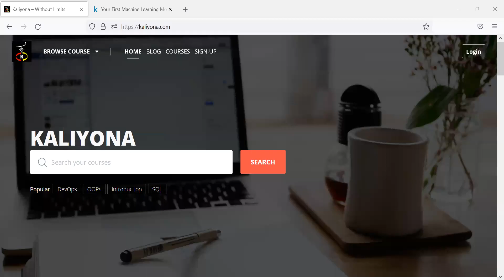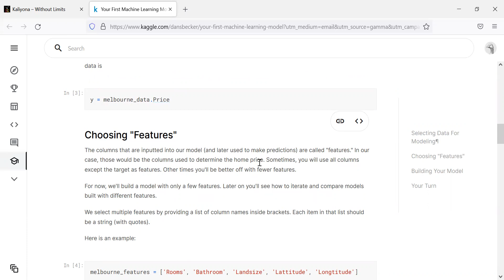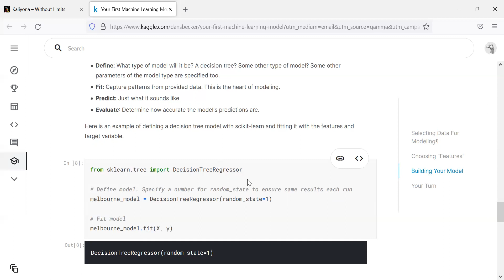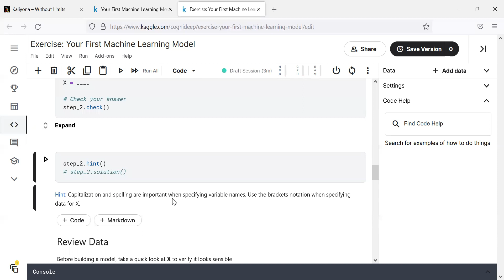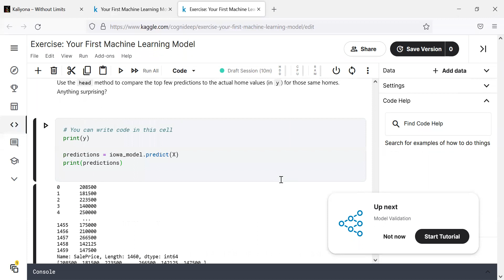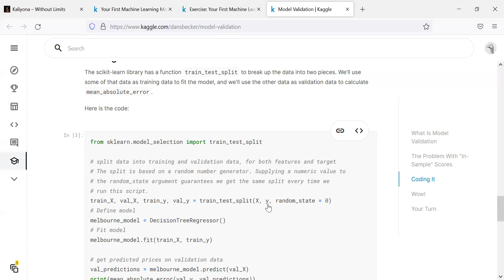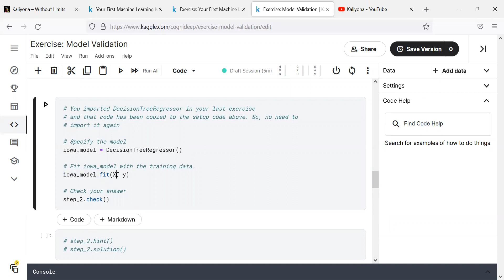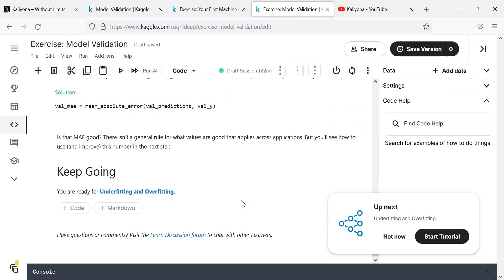Day 09 - Kaggle Competition 30 Days of ML | In Kannada | Python - Machine Learning Concepts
Introduction to Machine Learning:

In Lesson 1 (How Models Work), you will start at the very beginning: what exactly is “machine learning”, and how is it used in the real world? You’ll learn the answers to these questions and explore the basics of decision trees, as you start to build a strong foundation for some of the most cutting-edge techniques in data science.

In Lesson 2 (Basic Data Exploration), you’ll learn all about pandas, the primary tool used by data scientists for exploring and manipulating data. Then, you’ll use your new knowledge to examine a dataset of home prices.

In Lesson 3 (Your First Machine Learning Model), you’ll create a machine learning model using the scikit-learn library, one of the most popular and efficient tools for data analysis.

Along the way, you’ll learn some basic techniques for working with very large datasets. These skills are especially important for modern data scientists, who often work with “big data” containing millions of variables ― many more than a human can conceivably understand! Thankfully, machines excel at discovering useful patterns in datasets that are too large for humans to wrap their heads around. :)

Once you have built a model, how good is it? How exactly should you judge how close the model’s predictions are to what actually happened? In Lesson 4 (Model Validation), you’ll use model validation to measure the quality of your model.

In Lesson 5 (Underfitting and Overfitting), you’ll learn about the fundamental concepts of underfitting and overfitting. Then you'll apply these ideas to gain a deep understanding of why some models succeed and others fail. This knowledge will make you much more efficient at discovering highly accurate machine learning models.

In Lesson 6 (Random Forests), you’ll learn all about random forests, another machine learning model you can add to your growing toolkit. Then, put your new knowledge to use immediately by building your own random forest model that exceeds the performance of the models that you’ve built so far!

One way to further improve your skills is to participate in machine learning competitions. In Lesson 7 (Machine Learning Competitions), you’ll create and submit your predictions to a Kaggle competition.

Intermediate Maching Learning:

In Lesson 1 (Introduction), you’ll learn more about what the course covers.

Most machine learning libraries (including scikit-learn) give an error if you try to build a model using data with missing values. In Lesson 2 (Missing Values), you’ll learn about three different approaches for dealing with missing values in your data.

A categorical variable is a variable that takes only a limited number of values, and it’s common to encounter them in data. Learn how to work with them in Lesson 3 (Categorical Variables).

In Lesson 4 (Pipelines), you’ll learn a simple way to keep your data preprocessing and modeling code organized.

You’re already a bit familiar with model validation from the Intro to Machine Learning course. In Lesson 5 (Cross-Validation), you’ll explore a more advanced validation technique that gives a better measure of model performance.

In Lesson 6 (XGBoost), you will learn how to build and optimize models with gradient boosting. This method dominates many Kaggle competitions and achieves state-of-the-art results on a variety of datasets.

In Lesson 7 (Data Leakage), you will learn what data leakage is and how to prevent it. If you don't know how to prevent it, leakage will come up frequently, and it will ruin your models in subtle and dangerous ways. So, this is one of the most important concepts for practicing data scientists.

Learn Python In Kannada
Learn Machine Learning in Kannada
Python Tutorials
Machine Learning Tutorials in Kannada
Kaggle 30 Days of ML